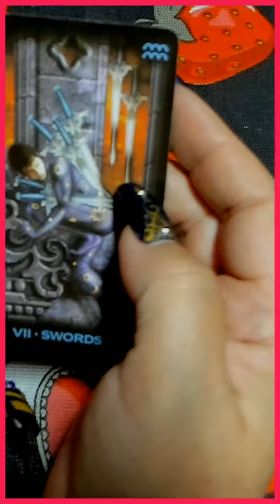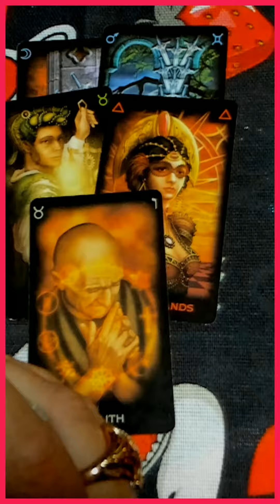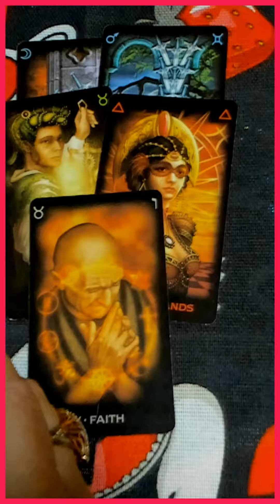КАКОЕ СЧАСТЬЕ БЛИЗКО К ВАМ? таро гадание/на любовь/на будущее/новые